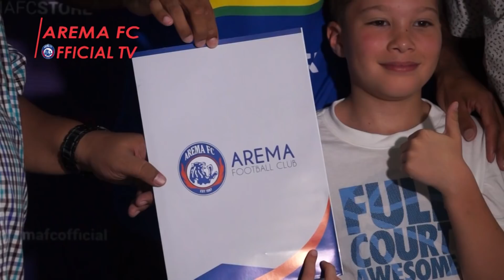Selamat Datang Sylvano 'COMVALION' Comvalius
Striker haus gol Sylvano Comvalius resmi diperkenalkan sebagai bagian Singo Edan untuk mengarungi Liga 1 2019. Lahir 10 Agustus 1987 Comvalius mendapatkan julukan baru : Comvalion